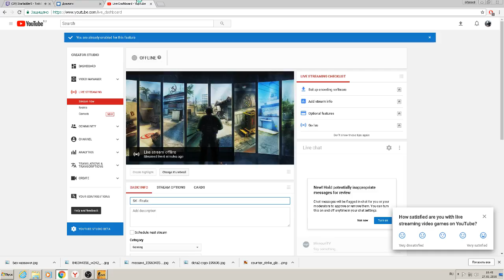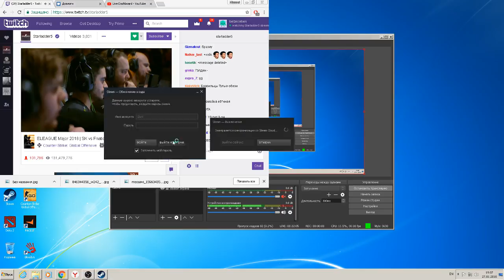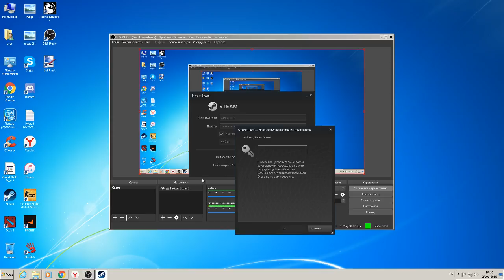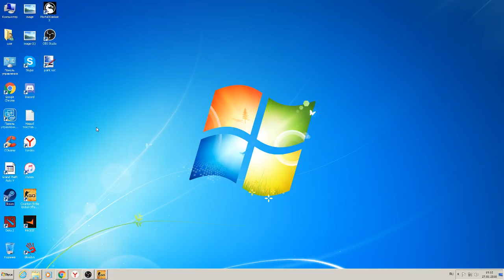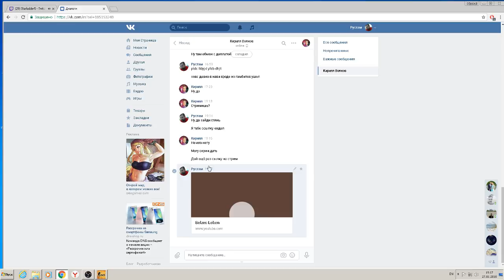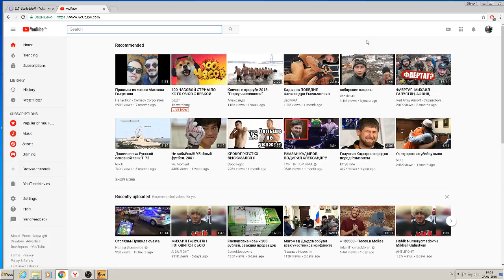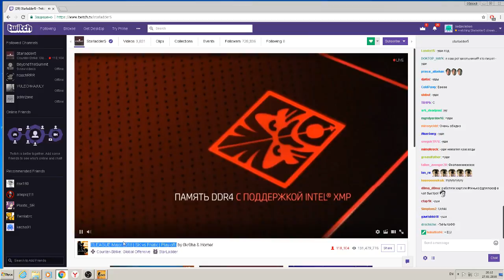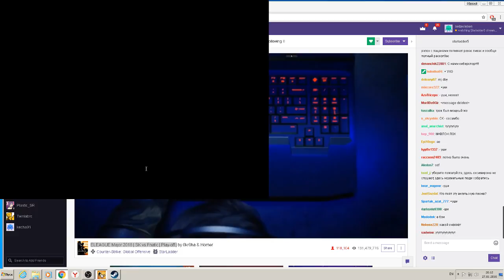ELEAGUE Major 2018 | SK vs Fnatic | Play-off